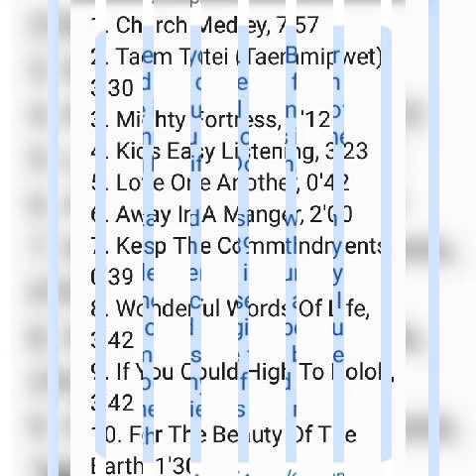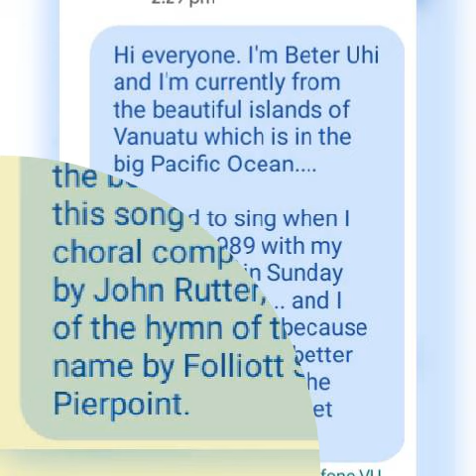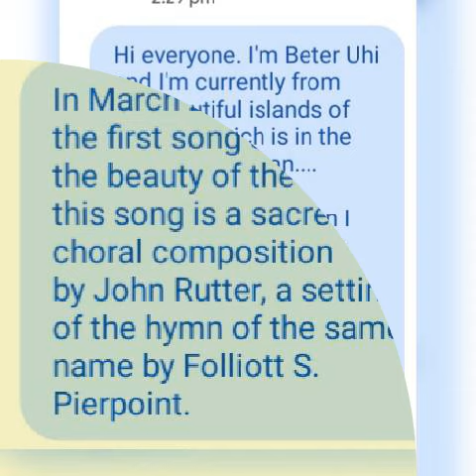My small story when I started to sing. (Beter Uhi)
Story to anyone

This audio called "Death" recorded on April 2017